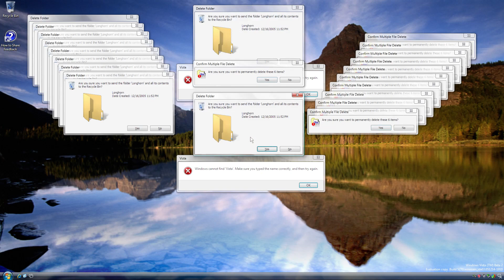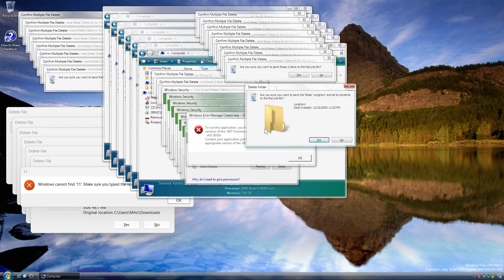Windows Vista Beta 2 (build 5270) Crazy Error [60FPS]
Software used:
Video and Visuals: Adobe Premiere Pro 2023
Audio: DaVinci Resolve 18 (in Fairlight audio page)
Asset capture: Cppshot
VM: VMware Workstation 11

So this is my 1st crazy error of 2024! I haven’t been uploading crazy errors for a long time due to school, but hopefully I can upload more in the future.

This one is my best crazy error yet (with aero animations, inactive windows, animated cursor and taskbar buttons).
I might start making spammy-style crazy errors (like other cze makers in future.

Edit: 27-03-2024: We hit 1K views!